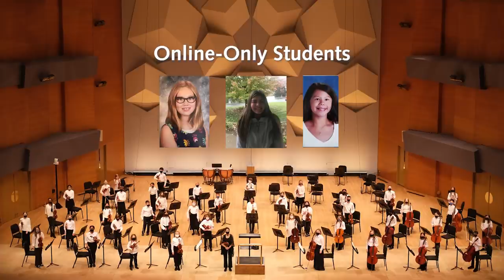GTCYS Spring Festival 2021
Featuring performances filmed at Orchestra Hall from Harmony and all 10 GTCYS orchestras, Spring Festival celebrates the incredible perseverance of our students this past season. This free concert is made possible by our generous donors. Consider donating $15 – the average price of a ticket – so that students continue to have impactful musical experiences like recording at Orchestra Hall. Thank you!

00:00:00 - Welcome
00:02:56 - Harmony
00:06:43 - Philharmonia East
00:11:42 - Philharmonia West
00:17:42 - Sinfonia East
00:23:02 - Sinfonia West
00:31:34 - Concertino East
00:45:20 - Concertino West
00:50:28 - Camerata
01:01:55 - Concert Orchestra
01:13:42 - Philharmonic
01:27:43 - Symphony
01:55:33 - Jupiter (Harmony & All Orchestras)